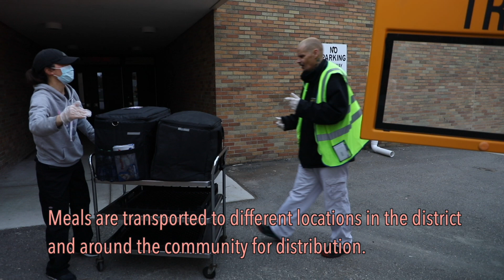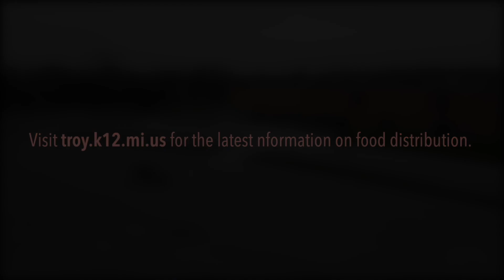No One Goes Hungry: thank you to our Food Service & Transportation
The mandated school closures and the shutdown of many businesses during the COVID-19 crisis means that thousands of children and families in Troy face food uncertainty. But it also has brought out heroes among us--from our front line medical professionals to those who lend their support quietly behind the scenes. Since the beginning, our Food Service and Transportation teams have been working tirelessly every week to make sure that no child goes hungry in the Troy School District. That, plus our Bridge the Gap grocery program and other outreach efforts ensures that cupboards are full and hearts are warm. Thank you to the unsung heroes emerging every day here in ONE Troy!